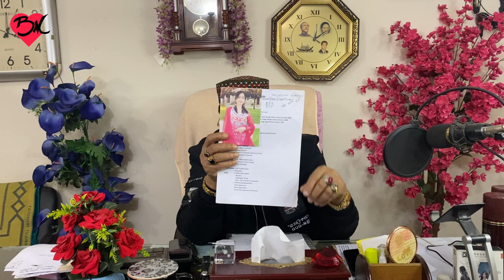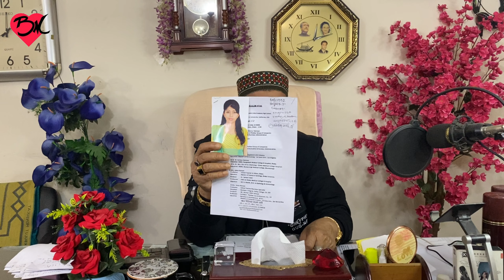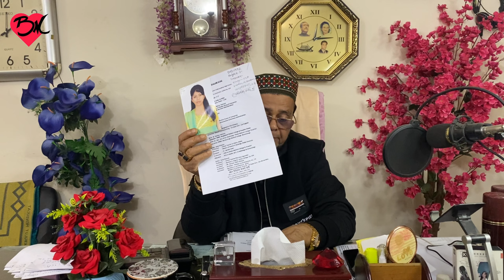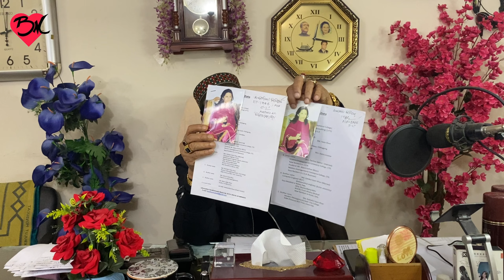আমিরিকান সিটিজেন মেয়েদের জন্য পাত্র চাই - মাওলা ভাই -বন্ধন মিডিয়া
১। আপনার ১-৩ কপি ছবি আমাদের ইমেইল অথবা whats’app এর মাধ্যমে পাঠাতে হবে ।
২। আপনার cv /biodata/resume আমাদের ইমেইল অথবা whats’app এর মাধ্যমে পাঠাতে হবে ।
৩। বন্ধন মিডিয়া অফিস এর মাধ্যমে পাত্র পাত্রী সন্ধানের জন্য  রেজিট্রেশন এর মাধ্যমে  আপনার ১ বছরের জন্য সদস্য হতে হবে। সদস্য ফী ১৫,২৫০ টাকা। ( রেজিট্রেশন এর ফী আপনি অফিসে এসে ,বিকাশের  মাধ্যমে অথবা ব্যাংক এর মাধ্যমে  দিতে পারেন)
Bank name: Janata bank( জনতা ব্যাংক)
Account holder name: Md golam maula
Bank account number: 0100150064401